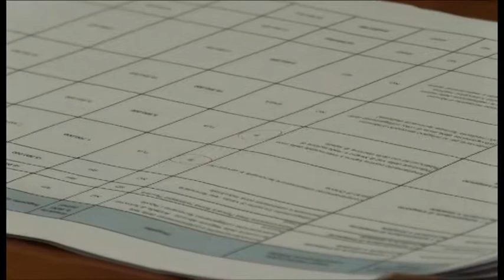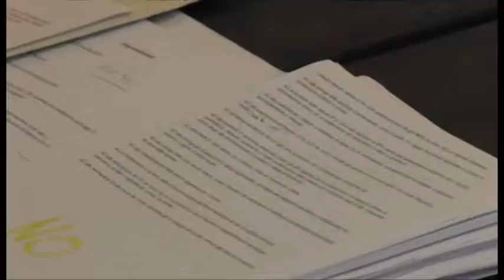Fondi autostrade, errore sarà corretto